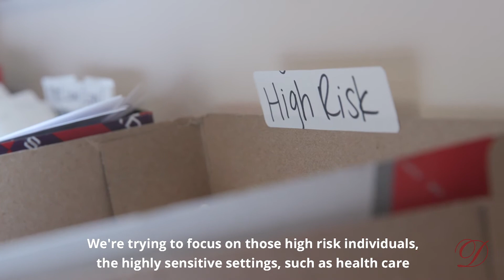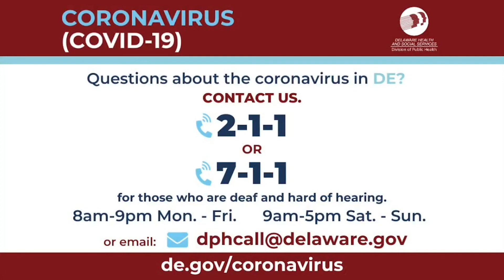What is contact tracing and how is it used?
Two of the pillars for "reopening" Delaware will be widespread coronavirus testing combined with aggressive contact tracing of those who test positive for coronavirus disease (COVID-19). Contact tracing is the process used in public health to find and reach out to the contacts of someone who tests positive for an infectious disease. It takes a lot of work and time but remains a fundamental public health tool for containing infectious diseases. To meet the White House and CDC requirements for robust contact tracing, Public Health Director Dr. Karyl Rattay says Delaware will need a lot more people to do this critical work.